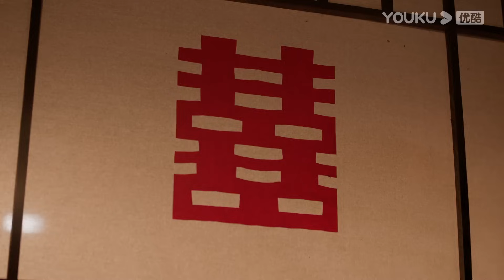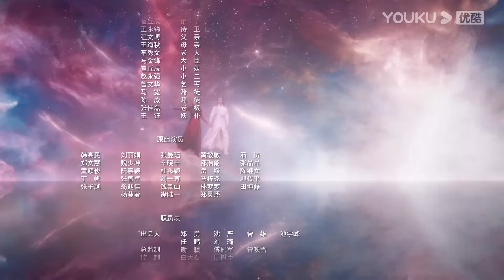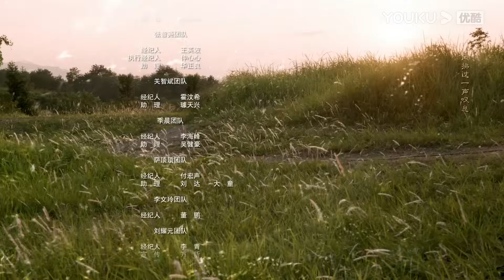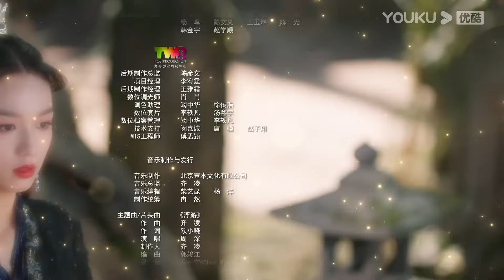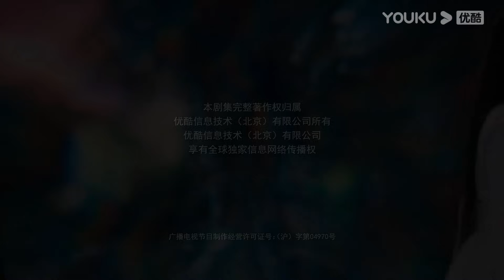ENGSUB【FULL】护心 Back From The Brink EP02 | 侯明昊、周也上演龙人恋🐉，爆笑互怼相爱相杀❣️ | 侯明昊/周也/王以纶 | 奇幻爱情 | YOUKU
🤍集数：40集